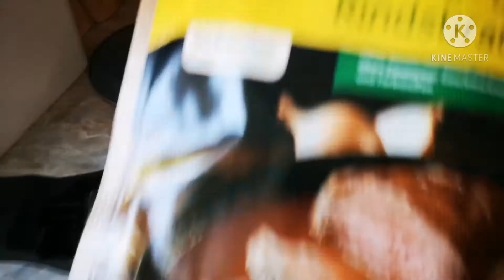Bread dumplings and lamb with sauce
First time cooking and eating lamb meat. It is not bad at all. My hubby and Ellie liked it. Ate Shine doesn't like it much. But over all it is good👍👍.